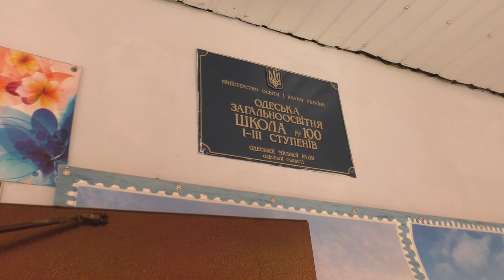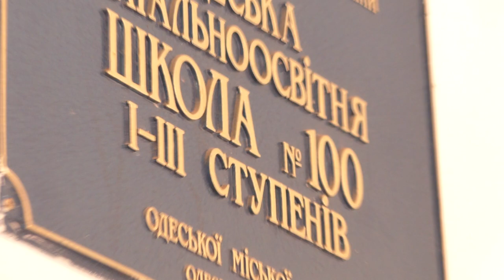Школа 100! Одесса. Выпускной! Поздравляем! )